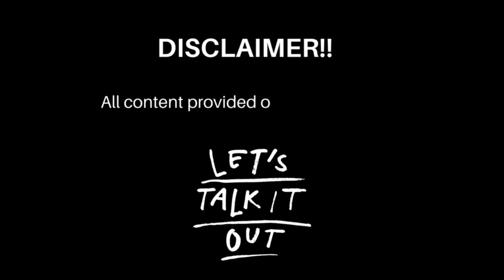MINIMUM WAGE IN POLAND 2023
This video will provide you basic information about  Poland basic Salary for 2023 with sample Net Salary Computation after Deductions from ZUS, TAX & HEALTH INSURANCE.

Jessi & Dada